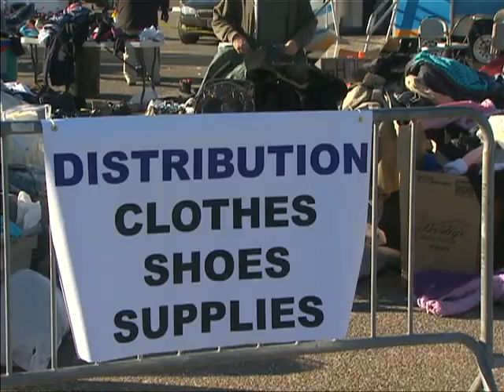Mayor Bloomberg tours Midland Beach section of Staten Island